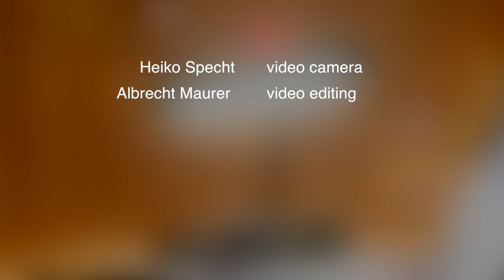THEO JÖRGENSMANN & ALBRECHT MAURER Ancor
THEO JÖRGENSMANN & ALBRECHT MAURER

Theo Jörgensmann - clarinet
Albrecht Maurer - viola

Ancor by  Theo Jörgensmann & Albrecht Maurer

live at Kunsthaus Rhenania
Cologne, September 2016

Heiko Specht video camera
Albrecht Maurer  video editing